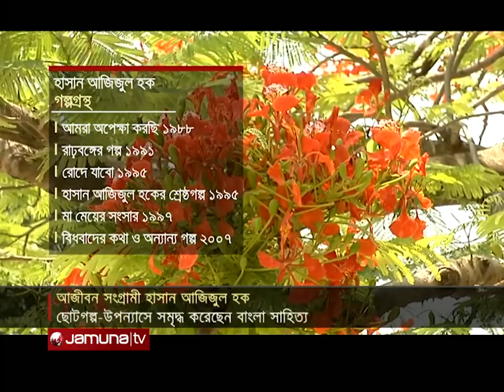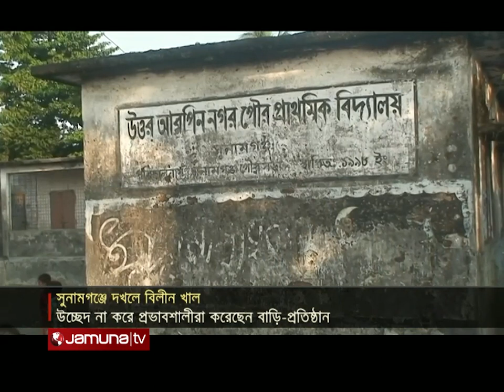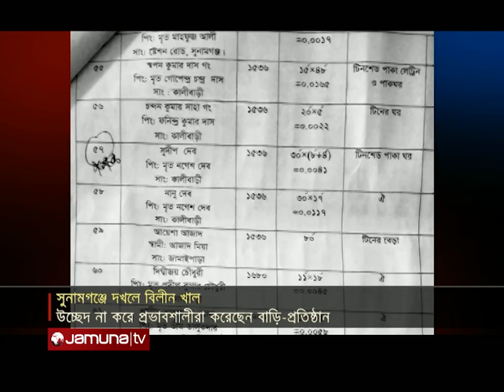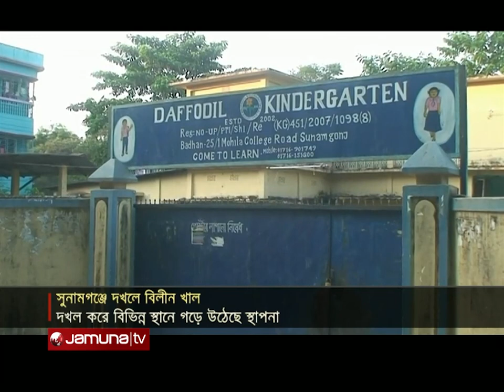সংবাদ সারাদেশ | 12.30 PM | 16 November 2021